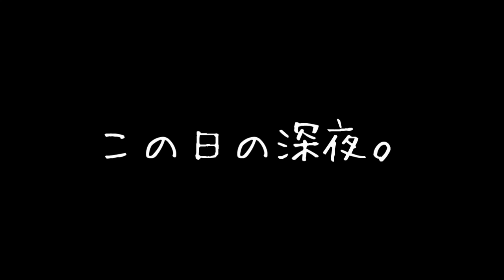甘えん坊わんこ♡初めての夜泣きｯ!? 飼い主が傍に来ると安心してすぐに眠っちゃうっ♡【ヨークシャーテリア子犬お迎え５日目⑦】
最初は、私たちに近寄られることすら、怖くて怯えていたノアくん。
今ではこんなに甘えん坊になりました♡

　　　　　　　::::::::::୨୧::::::::::୨୧::::::::::୨୧:::::::::::

日本の田舎に住む、びびりなヨークシャーテリアのノアくんののんびりとした日常をお送りするチャンネルです。

YouTube投稿初心者で至らぬところもあると思いますが、どうぞよろしくお願いします。

楽天roomでは、我が家の愛犬ノアが実際に使ったり食べたりしたものを、
星5評価の感想付きでご紹介しています！お役に立ちましたら幸いです♪
動画で写っているもの、紹介したもの、買ってみて良かったものを置いています！
気になるものがあったら、ぜひチェックしてみてくださいね♪

X(旧Twitter)とInstagramをやっています！
告知が中心ですが、YouTubeには載せていないオフショットや動画などを載せています♪

ヨークシャーテリア ヨーキー Yorkshire terrier＃yorkie＃かわいい#dog#犬＃cute